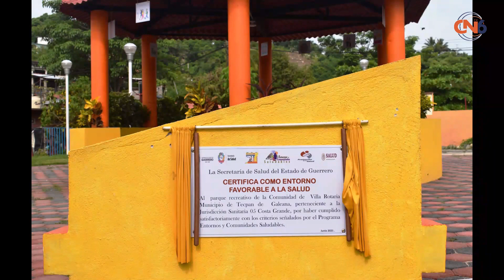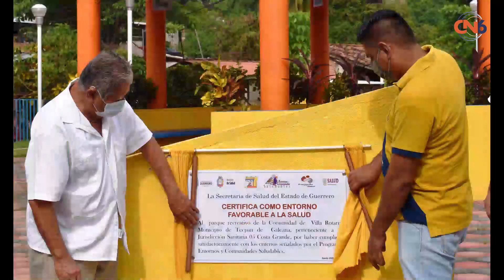Autoridades certifican como espacio saludable el parque recreativo de la comunidad de Villa Rotaria